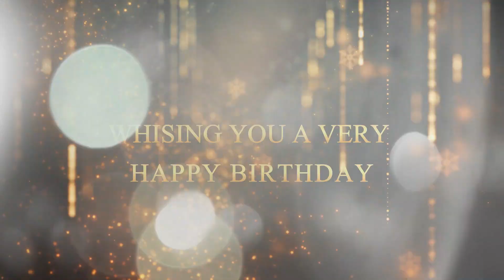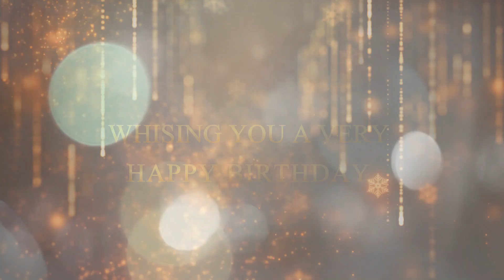55th Birthday Special ||15 ਜੂਨ, 1969॥Baba Gurjeet singh ji Harigarh wale